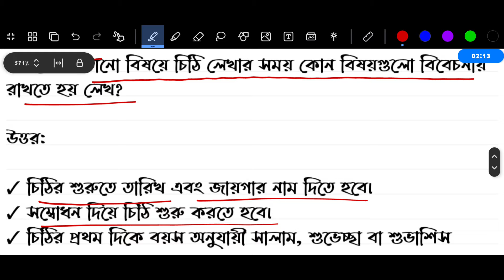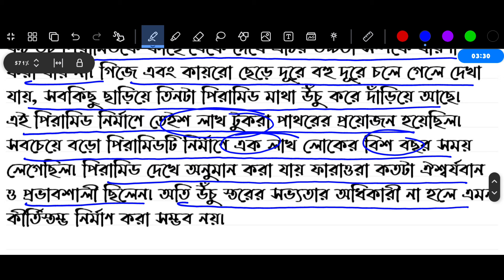পর্ব ৩ | ৭ম শ্রেণির বাংলা বার্ষিক পরীক্ষার প্রশ্ন উত্তর ৫ | Class 7 Bangla Exam 2024 Question Answer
৭ম শ্রেণির বার্ষিক পরীক্ষা ২০২৪
৬ষ্ঠ শ্রেণির বার্ষিক পরীক্ষার সিলেবাস ২০২৪
৭ম শ্রেণির বার্ষিক পরীক্ষার সিলেবাস ২০২৪
৮ম শ্রেণির বার্ষিক পরীক্ষার সিলেবাস ২০২৪
৯ম শ্রেণির বার্ষিক পরীক্ষার সিলেবাস ২০২৪
৬ষ্ঠ শ্রেণির বার্ষিক মূল্যায়ন পরীক্ষা ২০২৪
৭ম শ্রেণির বার্ষিক মূল্যায়ন পরীক্ষা ২০২৪
২০১২ সালের শিক্ষাক্রম
২০২৫ সালের নতুন বই
২০২৫ সালের বই